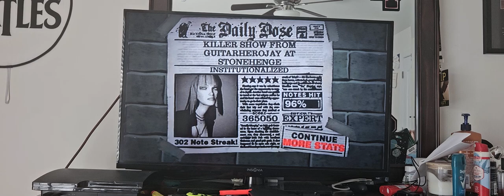Guitar Hero 2 Institutionalized Expert Guitar (365,050)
Institutionalized-Suicidal Tendencies

Great song those chart was cursed